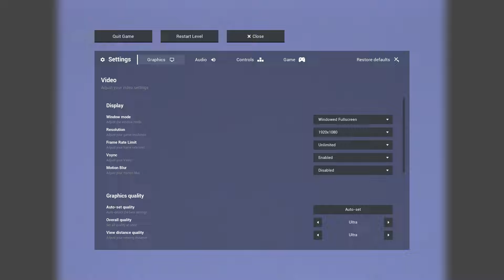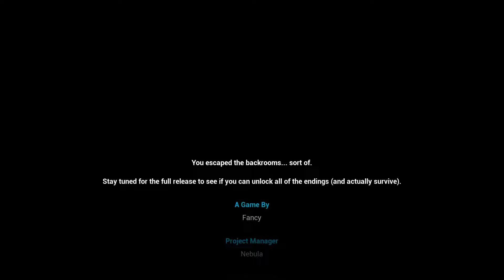WE ESCAPED THE BACKROOMS!.. for now? | Escape the Backrooms FINALE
Final episode of our journey throughout the Backrooms.